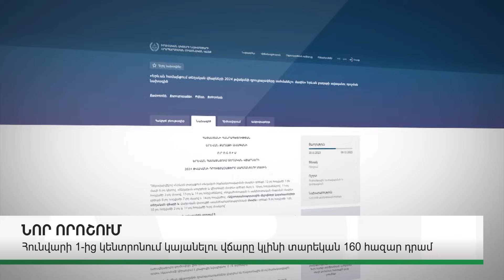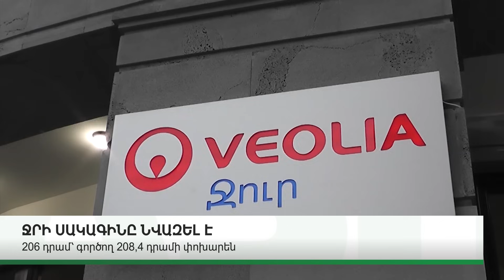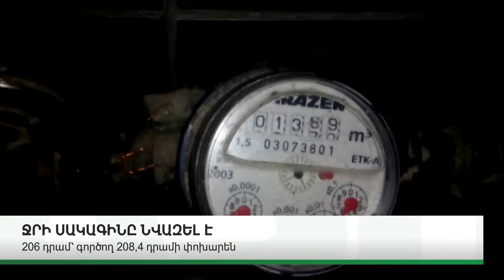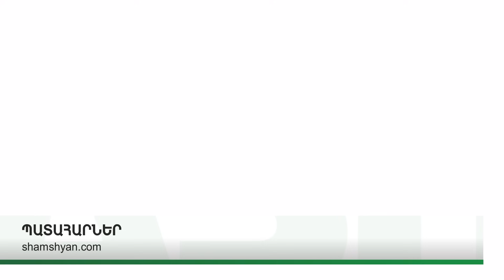ԿԱՐԵՎՈՐ ԼՈՒՐԵՐ. 29.11.23Թ.